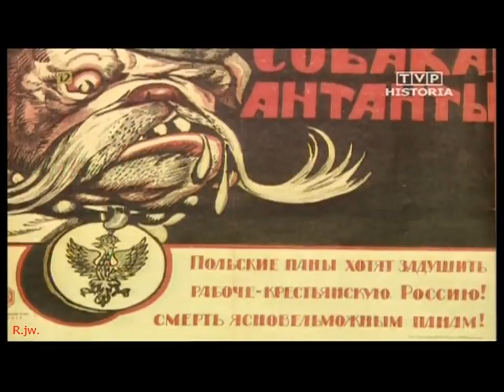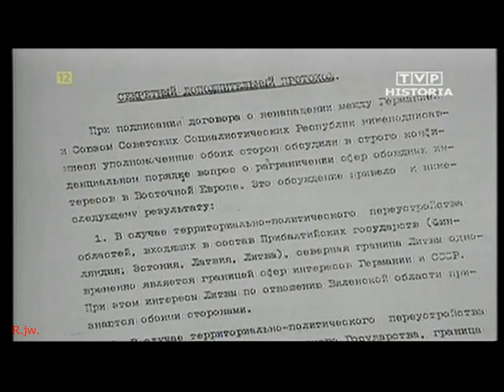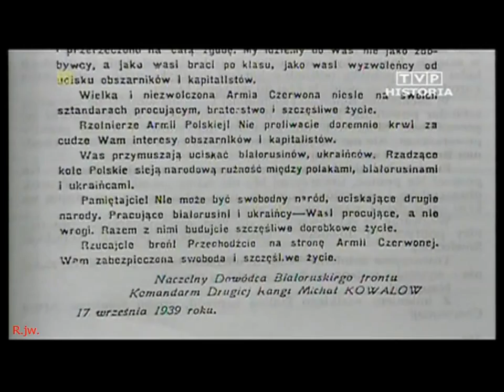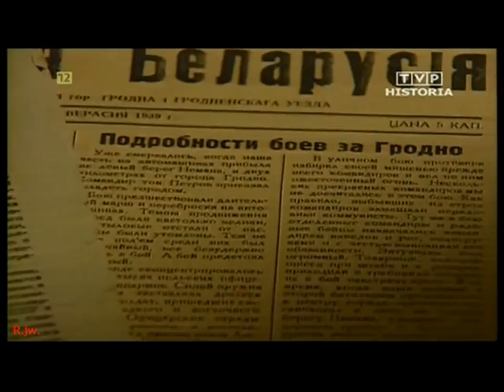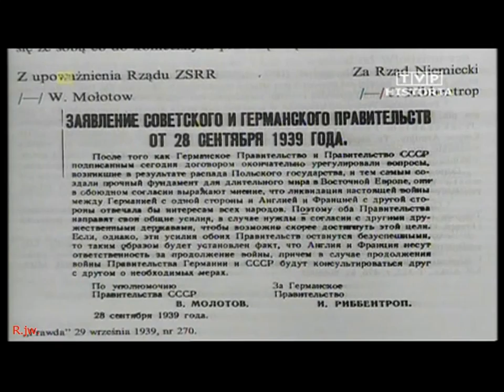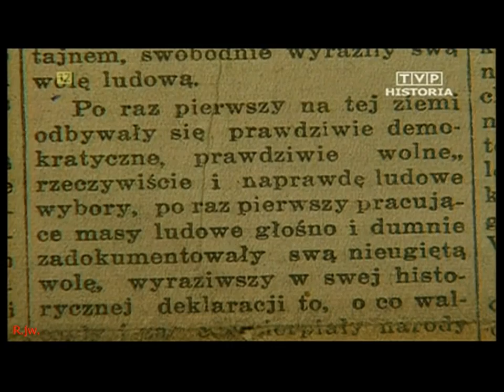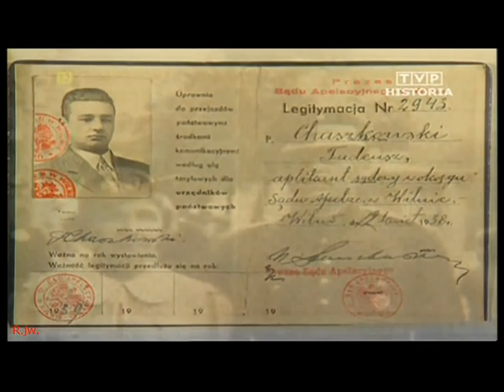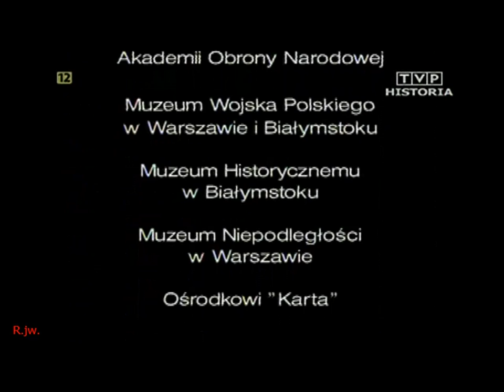** CIOS W PLECY - dokument PL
Jacek W. - ROHAN-j.w.